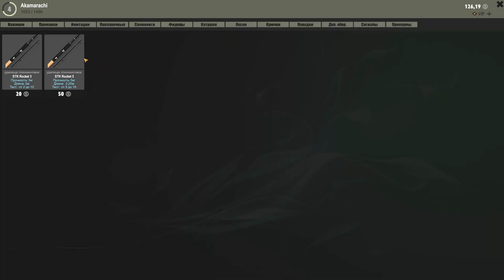theFisher Online Огромная щука на начальной локации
Поймали самую большую щуку на старте в начальной локе

СИСТЕМНЫЕ ТРЕБОВАНИЯ

Процессор: intel i5

Оперативная память: 2 GB ОЗУ

Видеокарта: GF640

DirectX: Версии 10

Процессор: intel i7

Оперативная память: 4 GB ОЗУ

Видеокарта: GF1060

DirectX: Версии 11